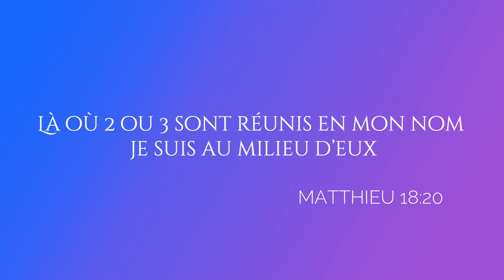🇫🇷 2ÈME CULTE DE L'ÉGLISE JESUS-REVIENT FRANCE EN L'HONNEUR DE JESUS-CHRIST